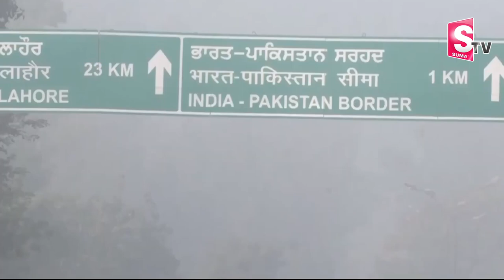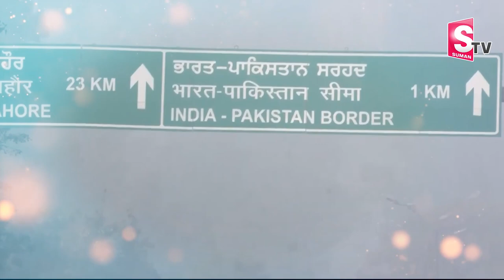సరిహద్దు వివాహం: పాకిస్థానీ అమ్మాయితో భారతీయ అబ్బాయి పెళ్లి | ఆసక్తికరమైన కథ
Watch►